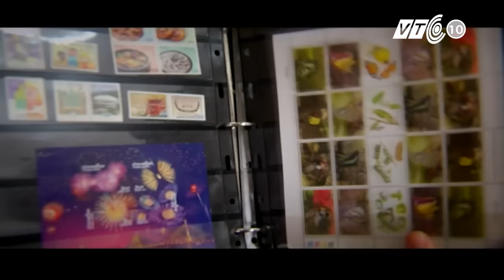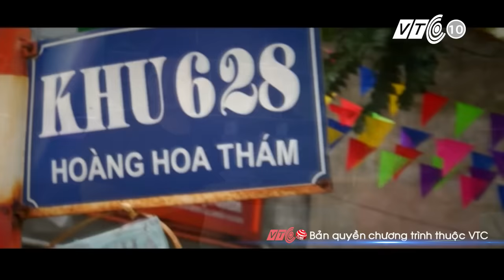Ký ức phiên chợ độc nhất vô nhị tại Hà Nội | VTC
VTC | Những phiên chợ gắn liền với ký ức của người dân Hà Nội. Từng khu vực, từng chợ với những sản vật khác nhau đã tạo rao những phiên chợ độc đáo có một không hai.